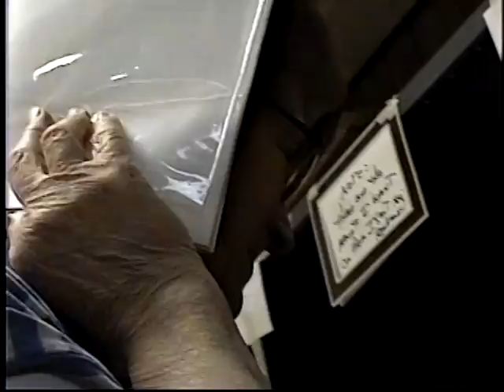GSCC (Looking Over the Bagel Recipe) 1997